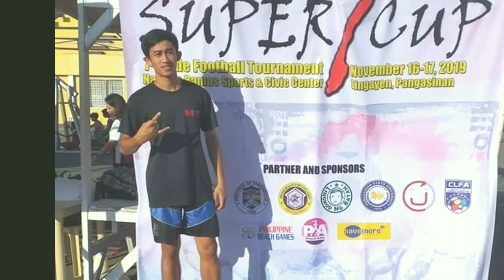Fish pond restoration,vlog take over 😄 vlog14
alfredariola.pido7